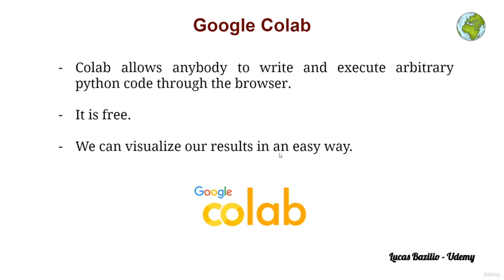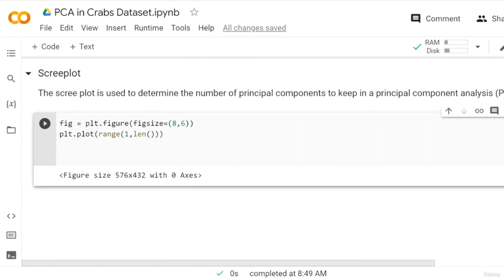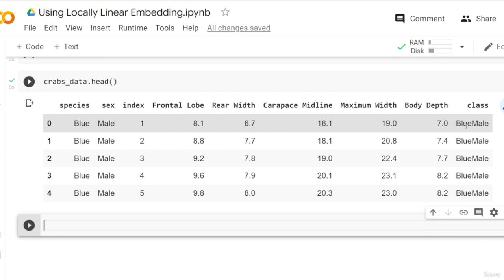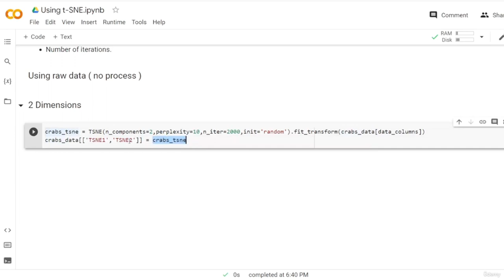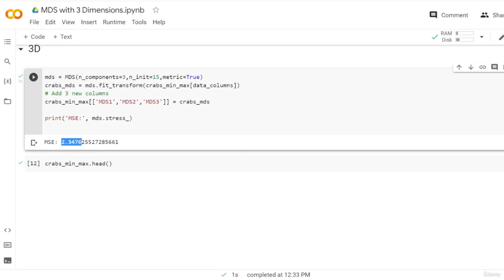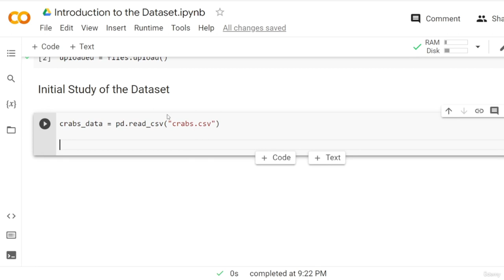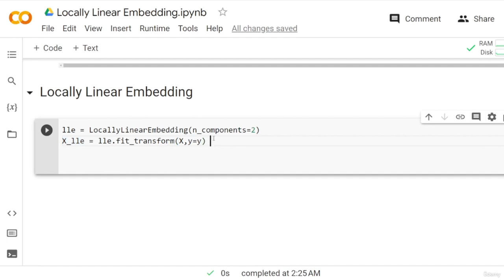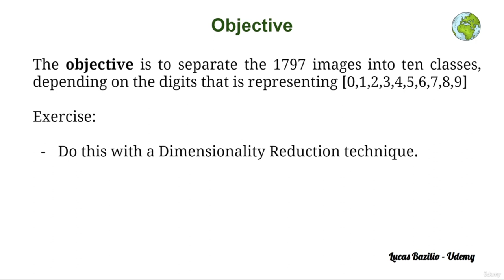Visualization/Dimensionality Reduction in Python for Machine Learning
Learn Visualization and Dimensionality Reduction in Python for Machine Learning. Become a Data Scientist expert! Everything you need to get the job you want!

This course is designed to give you the Visualization/Dimensionality Reduction skills you need to become an expert data scientist. By the end of the course, you will understand Visualization/Dimensionality Reduction extremely well and be able to use the techniques on your own projects and be productive as a computer scientist and data analyst.

Here’s just some of what you’ll learn

(It’s okay if you don’t understand all this yet, you will in the course)

    All the essential Visualization/Dimensionality Reduction techniques: PCA, LLE, t-SNE, ISOMAP... Their arguments and expressions needed to fully understand exactly what you’re coding and why - making programming easy to grasp and less frustrating.

    You will learn the answers to questions like What is a High Dimensionality Dataset, What are rules and models and to reduce the dimensionality and Visualize complex decisions

    Complete chapters on Dimensionality of Datasets and many aspects of the Dimensionality Reduction mechanism (the protocols and tools for building applications) so you can code for all platforms and derestrict your program’s user base.

    How to apply powerful machine learning techniques using Dimensionality Reduction.

    Master Visualization and Dimensionality Reduction in Python
    Become an advanced, confident, and modern data scientist from scratch
    Become job-ready by understanding how Dimensionality Reduction really works behind the scenes
    Apply robust Machine Learning techniques for Dimensionality Reduction
    Master Machine Learning Tools such as PCA, LLE, TSNE, Multidimensional Scaling, ISOMAP, Fisher Discriminant Analysis, etc.
    How to think and work like a data scientist: problem-solving, researching, workflows
    Get fast and friendly support in the Q&A area
    Practice your skills with 10+ challenges and assignments (solutions included)